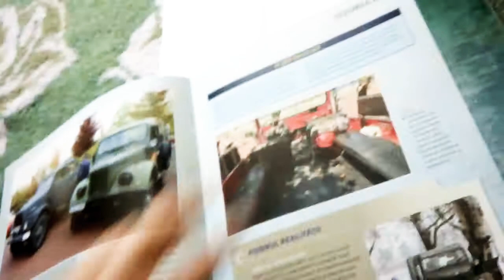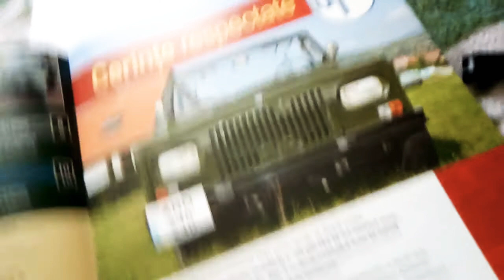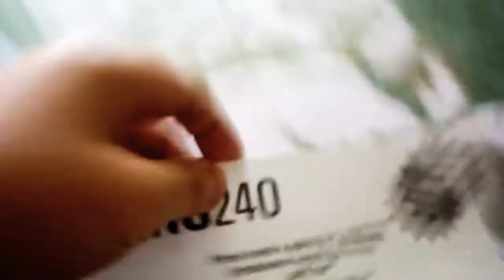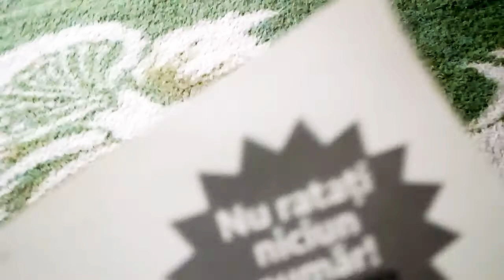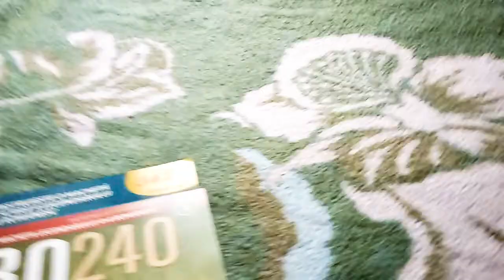Aro 240 numărul 3 + multe detalii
O să postez o dată pe săptămână din cauza ca apare un număr pe săptămână. La numerele mai mari o să încep să fac videouri cu 3 sau 2 numere !!